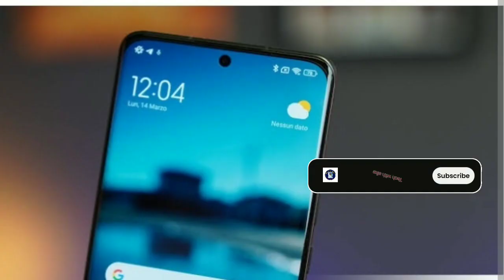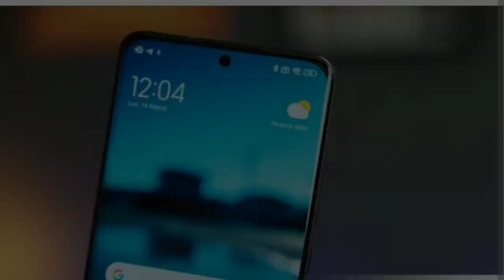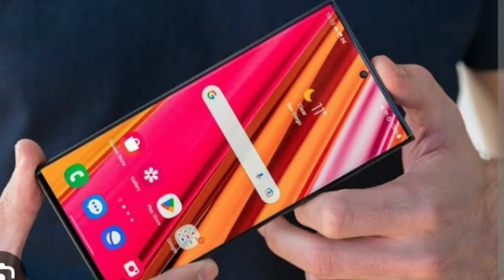🔥Updates|🤫 कोन सा स्मार्टफोन सबसे ज्यादा अपडेट्स होगा